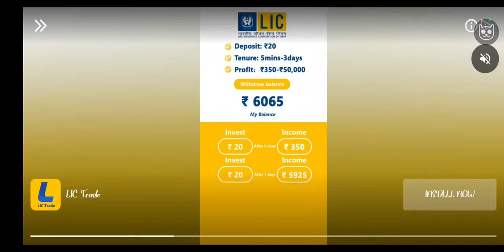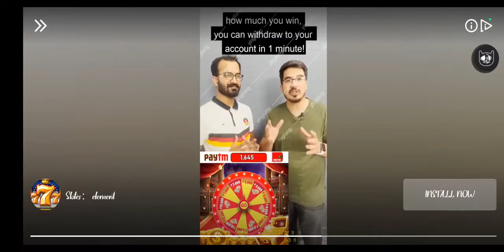TRUCK SIMULATOR ULTIMATE/382ND TRIP